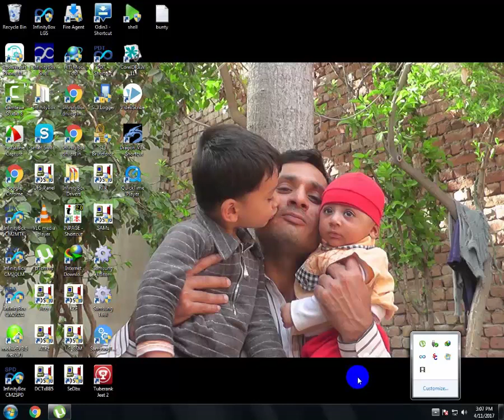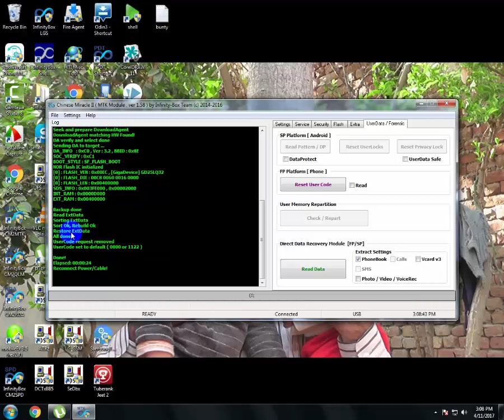how to reset user code without lost data with infinity cm2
how to reset user code without lost data with infinity cm2, this tutorial is about how you can safely remove your user code and also you data 'll not lost , this is very easy and safe way not 'll corrupt your imei and not 'll corrupt your software,